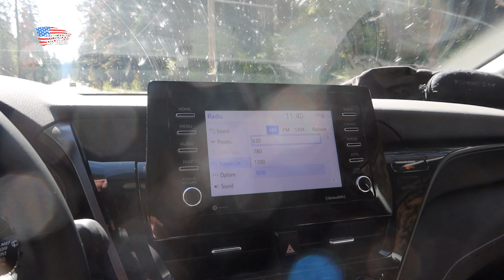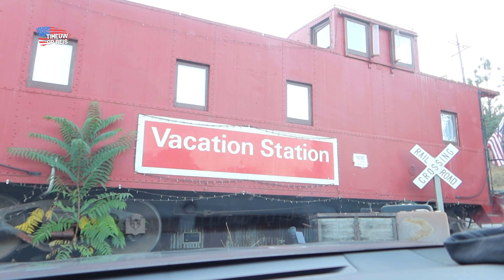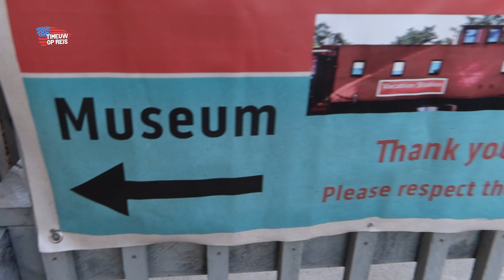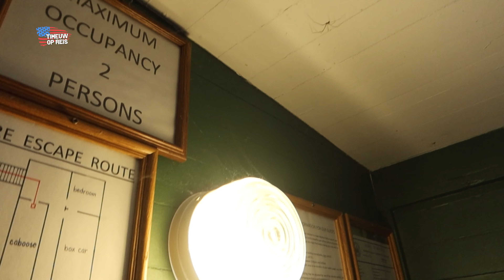BEREN IN LAKE TAHOE & TREIN AIRBNB!! (Vacation Station) | USA ROADTRIP #15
In deze video gaan we met een kater vanaf Lake Tahoe naar Coulterville, en checken we in bij onze nieuwe Airbnb: The Vacation Station! Ook bezoeken we Lake Tahoe zelf, spotten we een beer en ontdekken we onze nieuwe omgeving.

Ik ben Timo, 24 jaar oud en ik upload vlogs van voornamelijk reizen en leuke dingen die ik doe. Trust me; It will be fun! (het wordt leuk)
Van vakanties, reizen, tot dagjes weg en andere avonturen; Je vindt het op dit kanaal.

Bekijk mijn website voor extra content & een beter overzicht van álle kanalen van mij, en video's waarin ik voor kom:

Video informatie:

Gebruikte camera:

iPhone X (4k30fps)
Canon Powershot G7x Mark III (4k30fps)
Canon Powershot G7x Mark III (1080p30fps)
GoPro HERO9 (4k60fps)
DJI (Mavic) Mini 2 (4k30fps)
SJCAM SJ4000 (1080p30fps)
Sony A6300 (4k30fps)
DJI Osmo Action (4k50fps)

Gemonteerd via Adobe Premiere Pro.

Hoofdstukken voor in de video:
00:00 Intro
00:12 Kater & iPhone kapot
01:33 Traffic Radio Announcement (wilde beren)
01:43 Emerald Bay
02:00 Lake Tahoe Visitors Center
03:00 Lake Tahoe Trail (BEREN)
04:27 Tussenstop bij groot meer
04:43 Bear River Lake Resort in Amador County fire
05:29 Groot meer tussenstop 2.0
05:55 Coulterville - Vacation Station - Airbnb
09:39 Lucky Buck Café
10:07 Outro